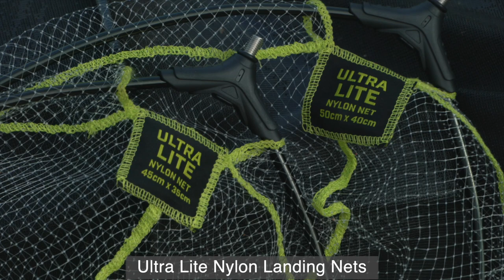*** Coup & Feeder Match Fishing TV *** Ultra Lite Nylon Landing Nets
Deux nouveaux filets d’épuisette qui viennent étoffer notre gamme. Ils sont ultra légers et pourfendent l’eau grâce à leur maille en nylon. Ces filets sèchent très rapidement et sont disponibles dans les deux tailles les plus populaires.

 Matrix fishing TV est LA plateforme pour les vidéos de pêches au coup et de compétition. Avec des clips et films long métrage, les épisodes « The Practice » de Les Thompson et les Mini Masterclass Matrix, mais également toutes les présentations des nouveautés de la marque. Ici chez Matrix notre fierté est de pouvoir concevoir et proposer des équipements innovants et de qualité pour les pêches de loisirs et de compétition. Nos vidéos conseils vous donnent un accès privilégié aux pêches de nos champions, vous permettant de rapidement parfaire votre technique. Les vidéos de produits vous permettront de choisir au mieux les équipements correspondant à votre style et à vos parcours de pêche, que vous soyez à la longue canne, au feeder ou encore au pellet waggler. Notre but ultime est que vous preniez plus de poissons. N’hésitez pas à liker, commenter et partager !